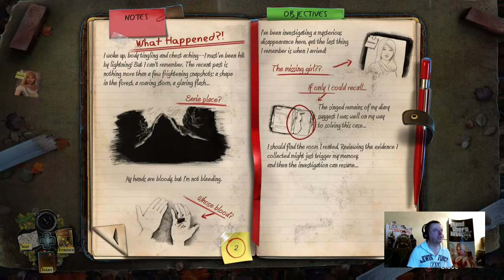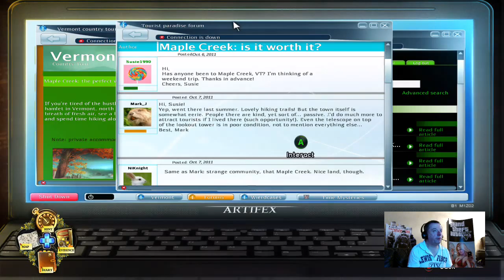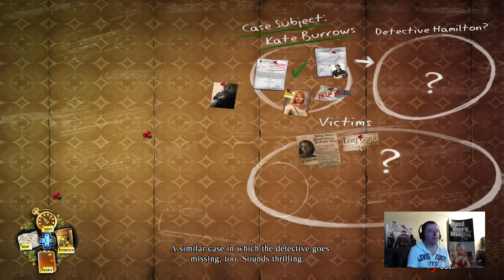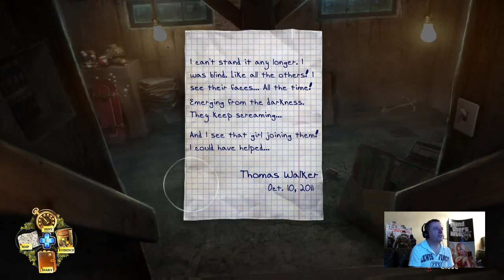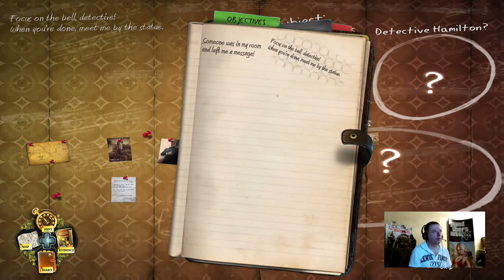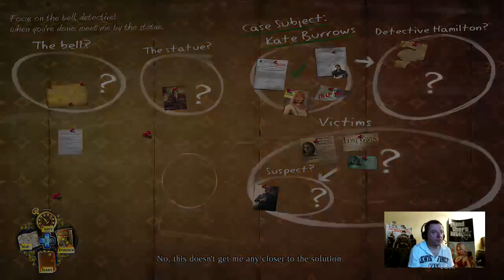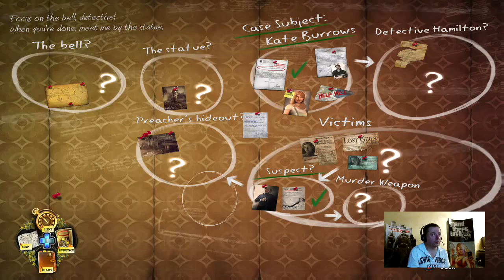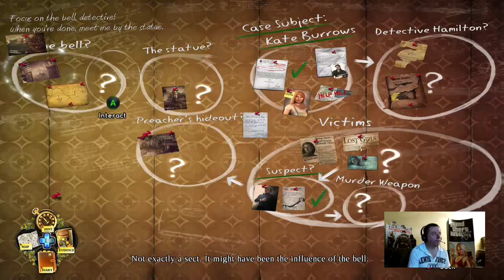ENIGMATIS the Ghosts of Mapel Creek DEMO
A quick go at a point and click murder mystery. Ends abruptly as my internet connection went pop.